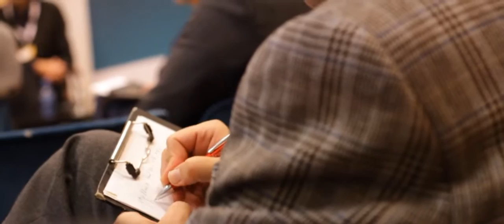minube Talks Valladolid | minube School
minube Talks llega a Valladolid. Aprovechando la celebración de la Feria de Turismo Interior INTUR, EL encuentro tuvo como objetivo generar un debate colaborativo en torno a las necesidades de las empresas del sector y el propio destino para enamorar a los viajeros/clientes a través de Internet y las redes sociales. Todo ello dentro de una industria turística responsable y sostenible.

En este white paper del minube Talks Valladolid, hablamos de la necesidad de formación dentro del sector turístico, tanto para la pequeña, mediana, como gran empresa como motor para generar destinos turísticos potentes.
Para ello, contamos con 3 grandes profesionales del sector:
- Carlos Cuffí, Manager del programa Smart Living de Mobile World Capital
- Iñaki Lakarra, Investigador y profesor en la Universidad de Mondragón
- David Mármol, Consultor Turístico en Red Competitiva

Esto es sólo un resúmen de todo el encuentro minube Talks Valladolid, si quieres saber más sobre este evento, puedes verlo

¡Te esperamos en el próximo minube Talks!